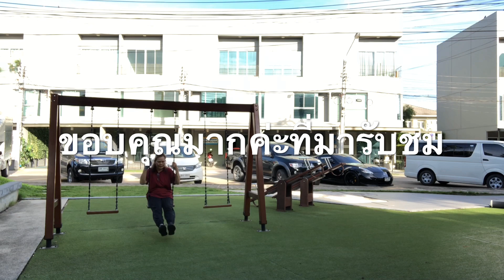เก็บต้อยติ่งไว้ทำยาและผักต่างๆ ก่อนกลับนิวยอร์ค I pick everything I want June 25,2019